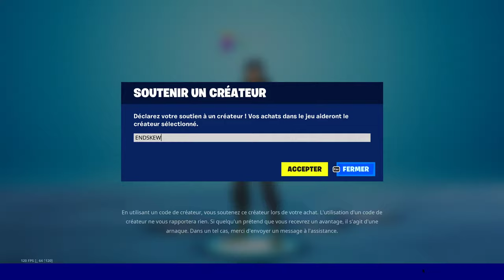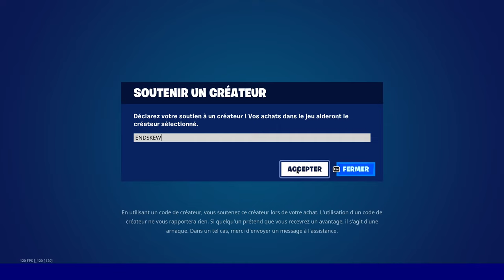Étape 2 sur 2 - Activer un renfort